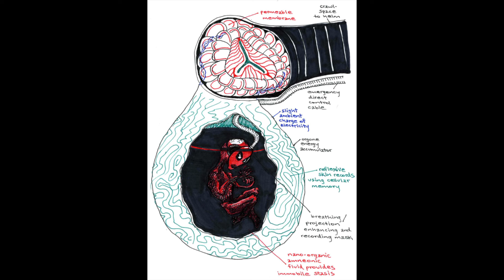Remote Viewing The Missing 411 Cluster Origins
Discussing the Remote Viewing data results from Jessica Jones over the Blind Target of the origin of the "Missing 411 Clusters".